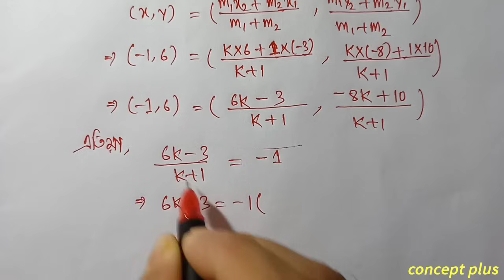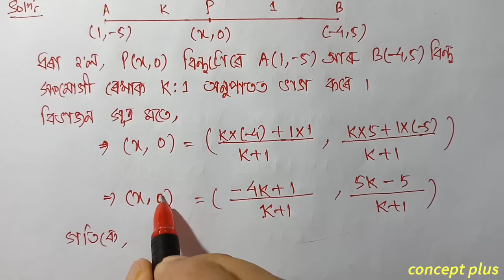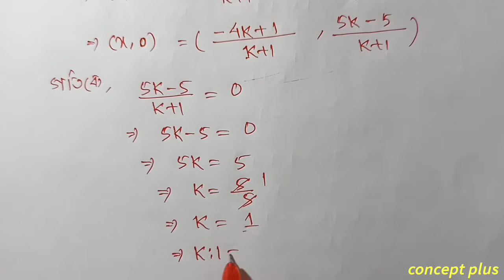Class 10 Maths Exercise 7.2 Q4 Q5 Chapter 7 in Assamese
Class 10 Maths Chapter 7 Exercise 7.2 NCERT CBSE SEBA  Assamese medium.   Q4 and Q5 are fully solved in this video with explanation in assamese. The chapter is taken from Class 10 Mathematics new book ncert cbse scert state board examination || concept plus . . . . . . . . . . .